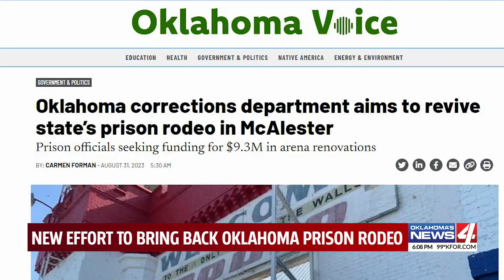New effort to bring back Oklahoma prison rodeo